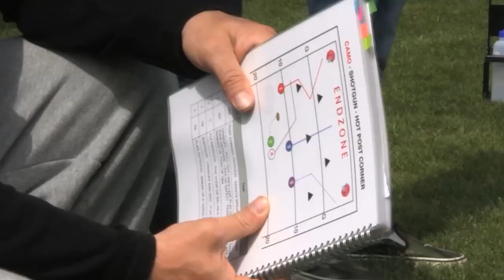AMSTERDAM CRUSADERS 30 JAAR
Amsterdam Crusaders, Cru Family since 1984
Er is altijd plaats voor een nieuw Cru-familylid !!!

Trailer directed by Thomas Aronds